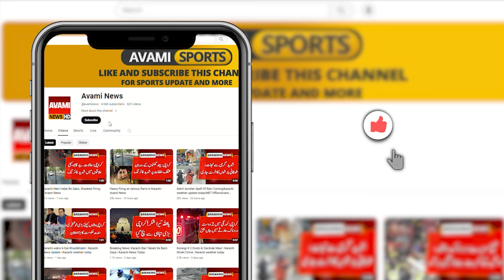Breaking News: Another horrible incident in Karachi | Karachi today news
k electric
today news
k electric news today
K electric latest news
K electric news
Latest news k electric
k - electric
k-electric news
karachi airport
Jinnah airport karachi
airport,Planes News
Pakistan Planes News
Plane
Plane Latest News
jinnah international airport karachi
karachi airport landing
Karachi latest updates
online earning
online earning in pakistan
earn online
earning app
Karachi airport